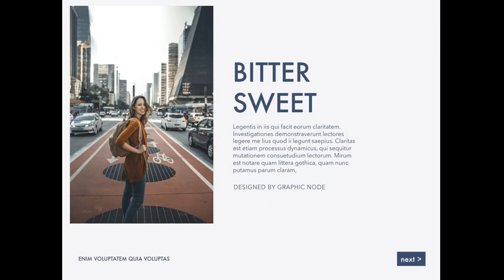Bitter Sweet Keynote Presentation Template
The template is a multipurpose Keynote template that can be used for any type of presentation: business, portfolio, corporate, branding, advertising, minimal, guidelines, branding, logo, typography, studio, project and also can be used for custom production. Each slide is created with love and attention to detail.